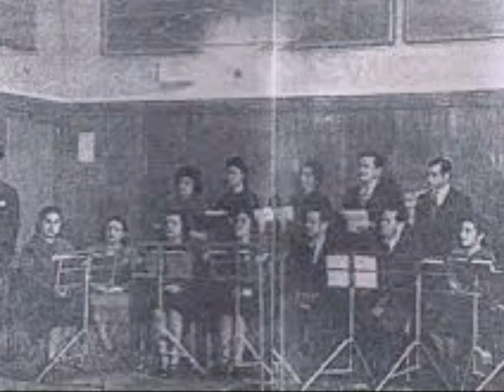THM KORO Bir Fındığın İçini